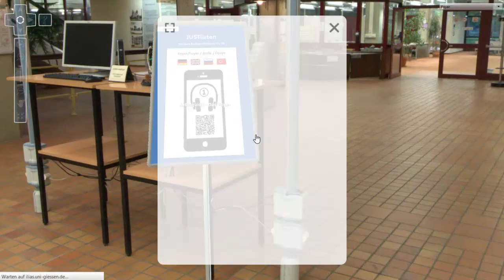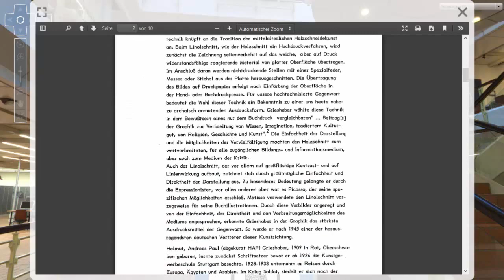Universitätsbibliothek Gießen: Die 360°-Panorama-Tour (Teaser)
Dieses Video zeigt, wie sich unsere UB virtuell durchwandern lässt. Adresse